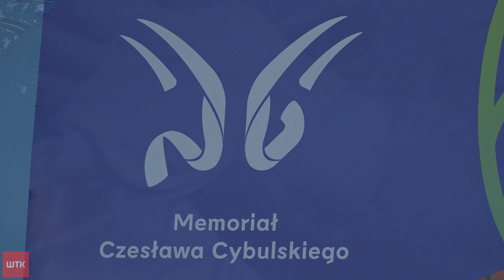Medaliści olimpijscy a nawet rekordziści świata. Gwiazdy lekkoatletyki zjeżdżają się do Poznania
Medaliści olimpijscy a nawet rekordziści świata. Gwiazdy lekkoatletyki zjeżdżają się do Poznania, aby w najbliższą niedzielę na stadionie na Golęcinie wziąć udział w memoriale Czesława Cybulskiego